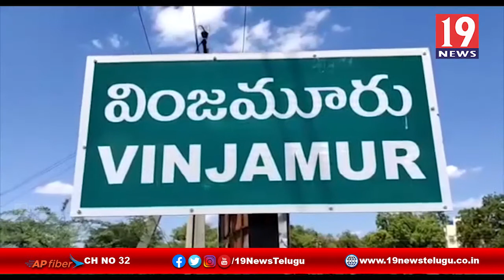జగనన్న పచ్చతోరణం కార్యక్రమాన్ని ప్రారంభించిన వైసీపీ నాయకులు -వింజమూరు, నెల్లూరు జిల్లా